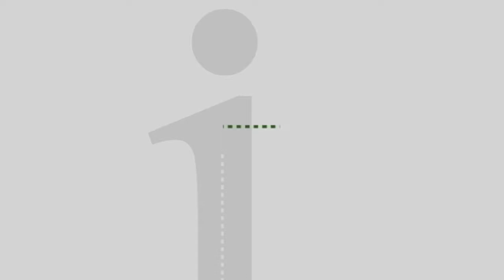First Experience: Delaware Wild Lands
For more than 50 years, Delaware Wild Lands has worked to protect Delaware’s open spaces. Not just for Delawareans, but also to protect the environment and the wildlife that calls the land home. It all started with a battle with Shell Oil, and their desire to build a refinery in the 1960's. Today, Delaware Wild Lands protect 30,000 acres across Delaware. First Experience went along for a boat ride along the Blackbird Creek to see this protected space firsthand.